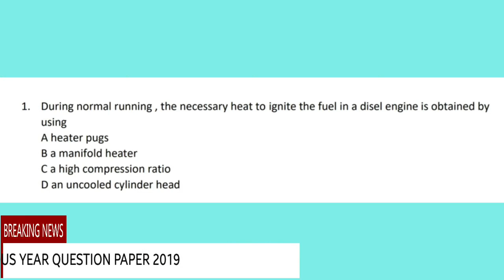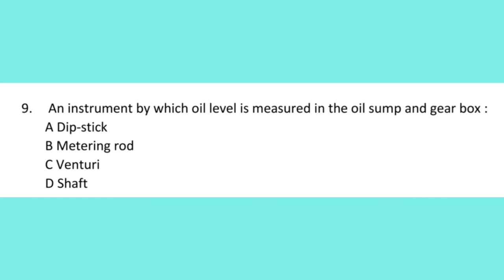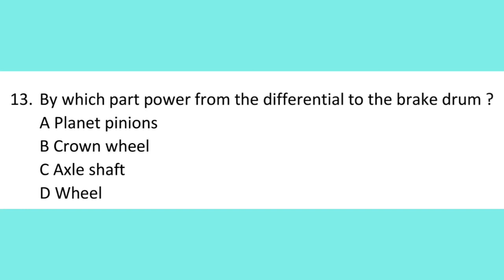NSCL DISEL MECHANIC PREVIOUS YEAR QUESTION PAPER (2019) | PART : 1